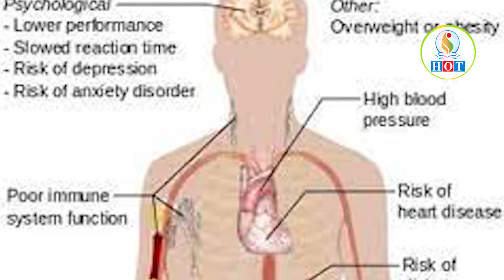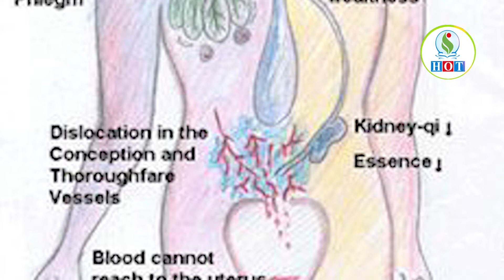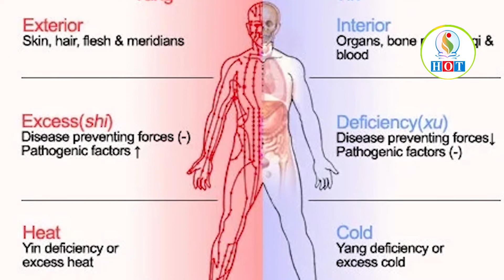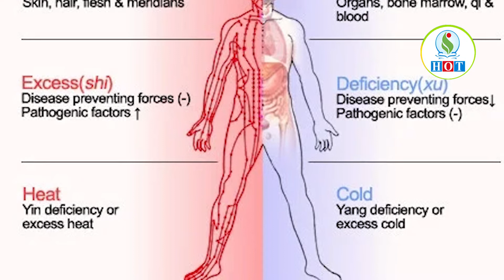Yin-Yang Balance | यिन-याङ सन्तुलन | DrDB | Dr. DB Sunuwar | Holistic Health | Holistic Online TV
Yin-Yang
यिन-याङ
This Video is produced by Holistic Publication, sister company of Holistic Health Pvt. Ltd. This videos is an episode of regular weekly series on health & life style.
Chairman/Presenter: Dr. DB Sunuwar